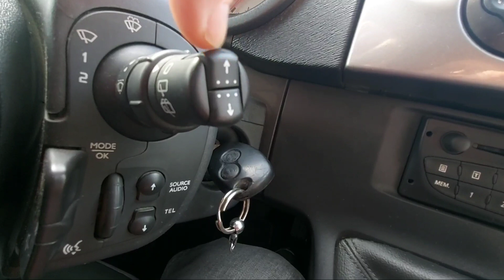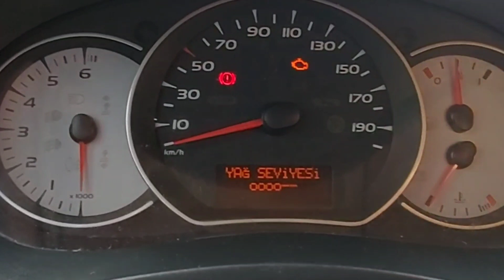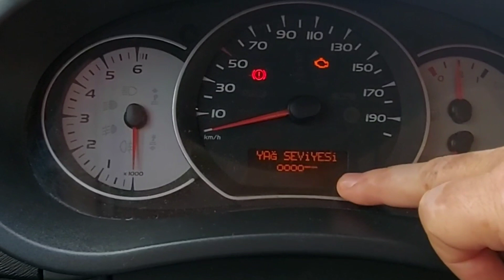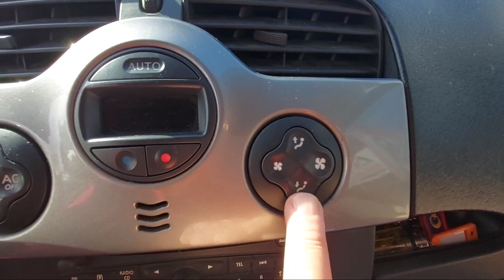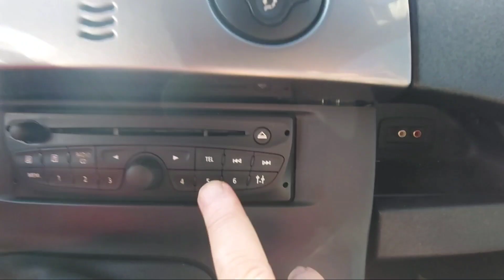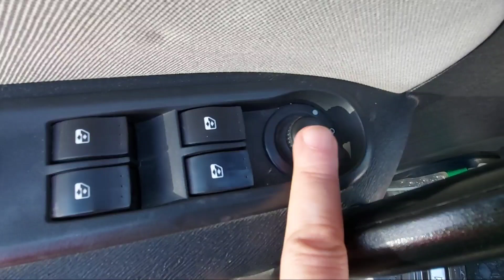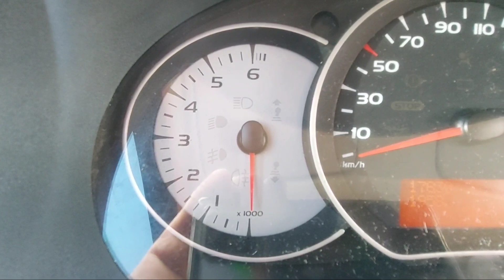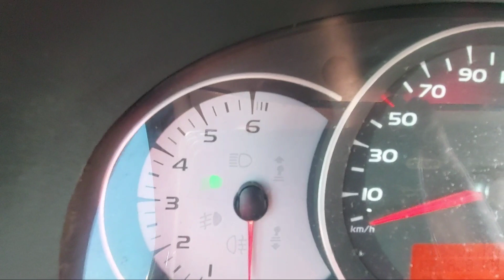RENAULT KANGOO // CLİO 2 GİZLİ ÖZELLİKLER // KANGOO AZ BİLİNEN ÖZELLİKLER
Herkese hayırlı günler dilerim. Mehmet Ytaç ait Renault kangoo multix aracın az bilinen gizli özelliklerini elimizden geldiğince anlattık. Aracı yeni alan arkadaşlara umarım faydalı oluruz.